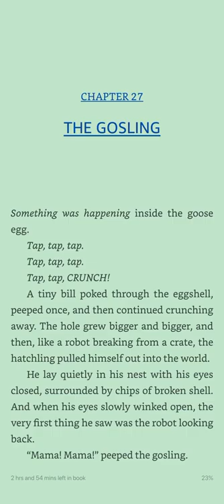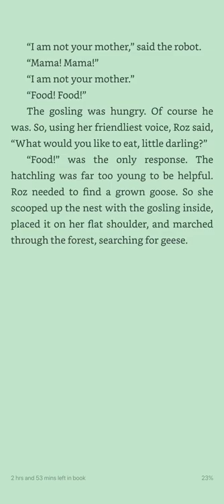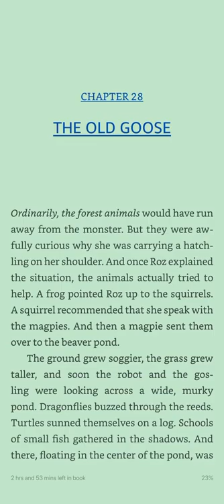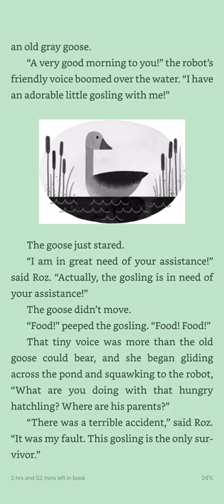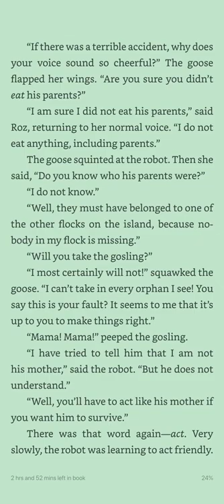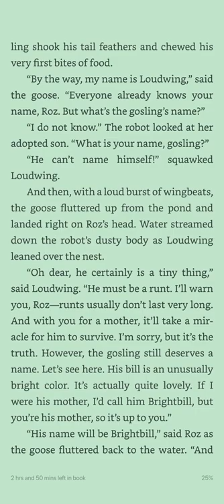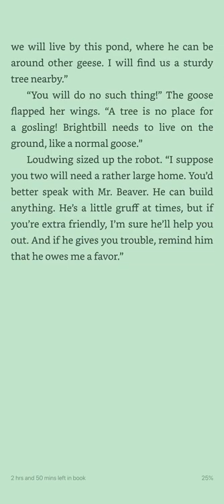The Wild Robot: Part 7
The Wild Robot by Peter Brown